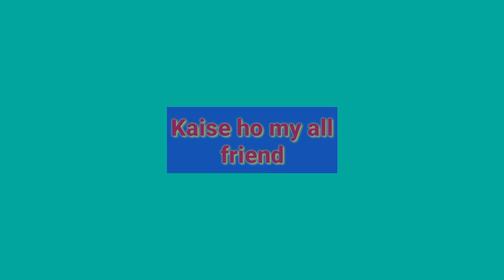Choose one number | Love quiz game | Love quiz game today | Love quiz game new 2022 | True love test